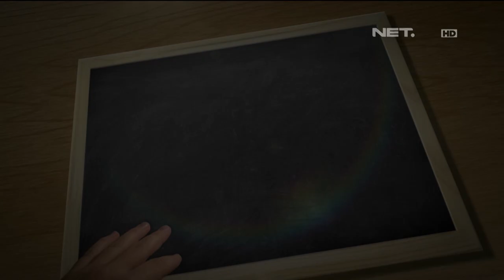Kelas Internasional Episode 94 - Kotaro Dilema - Part 3/3